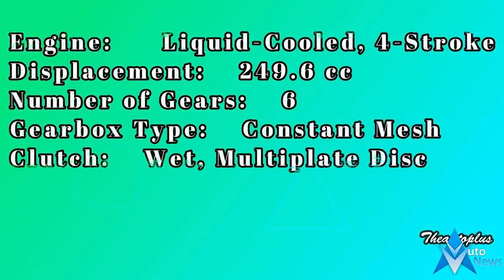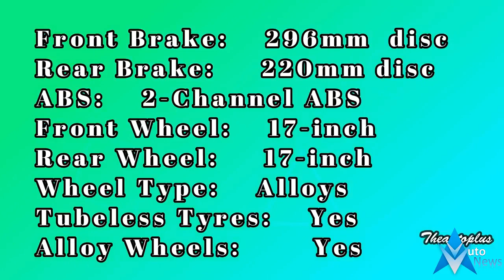Honda CB 250r New 2018 2019 ModelEngine & Chassis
ENGINE SPECIFICATIONS
Engine Description 249cc, Liquid-Cooled, 4-Stroke, DOHC, Single Cylinder
Fuel System Programmed Electronic Fuel Injection System
Ignition Fully Transistorized Ignition System
Lubrication Combined Pressure Lubrication

₹ 1,50,000